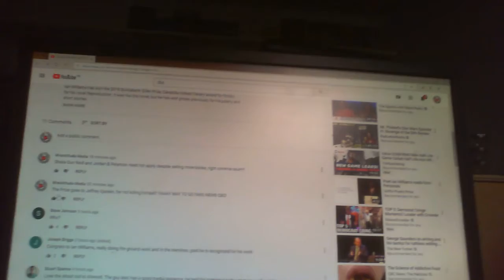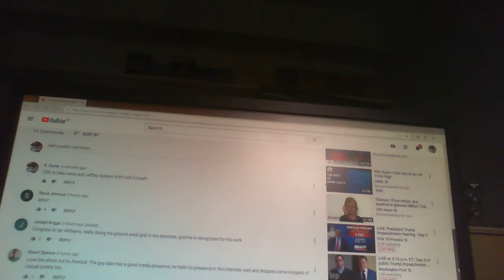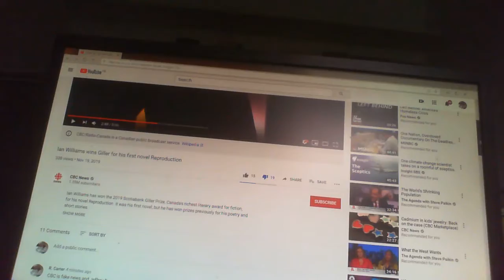Censorship by the Cuckold Broadcasting Corporation of Canada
YouTube is a corrupt joke. Let's laugh together while we make them pay for our video bandwidths!